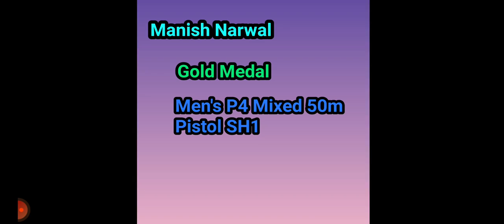Paralympic Gold Medal Winners from India in Tamil Avani Lekhara Pramod Bhagat Krishna Nagar Manish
who got gold medal in Paralympic from India